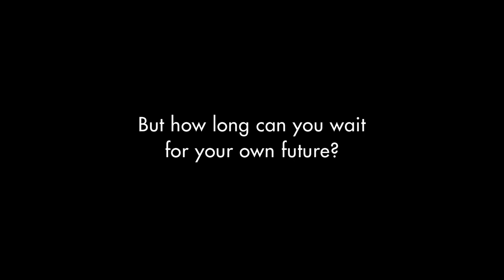Winter's Yearning (Trailer @ CPH:DOX 2019)